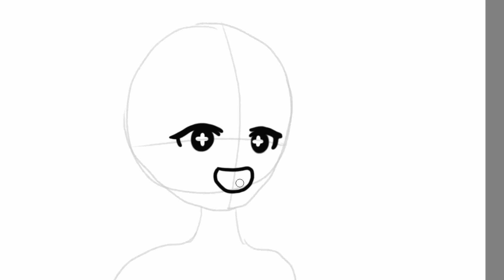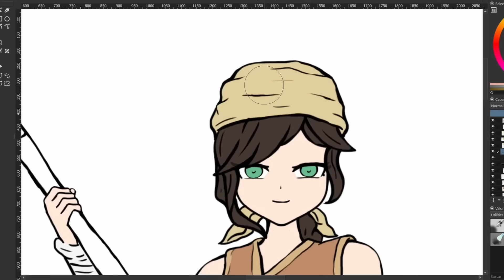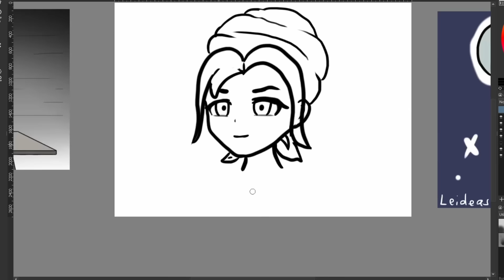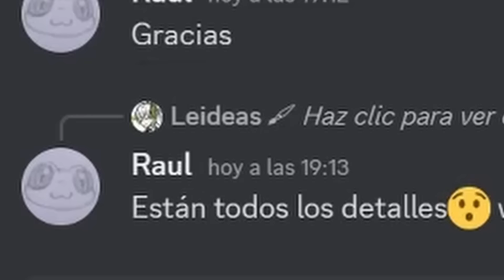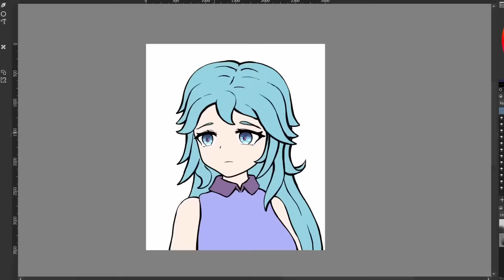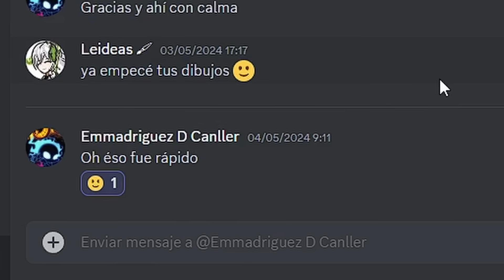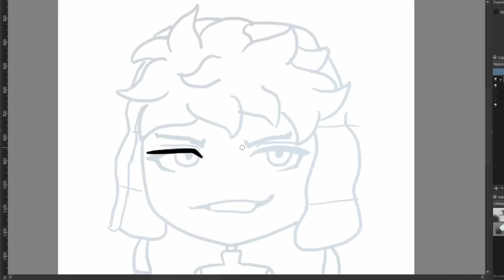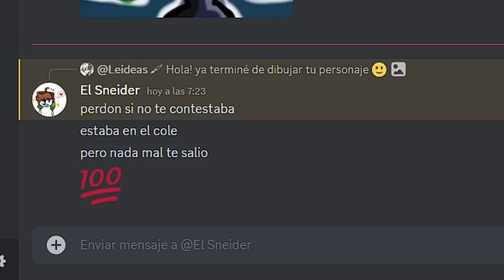PRETENDO ser una artista NOOB, y luego los SORPRENDO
Hola! yo soy Lei :) en este video me voy a hacer pasar por una artista noob en discord, pero luego los sorprendo mandándoles una "Obra Maestra"!